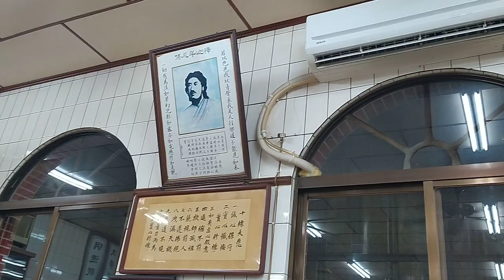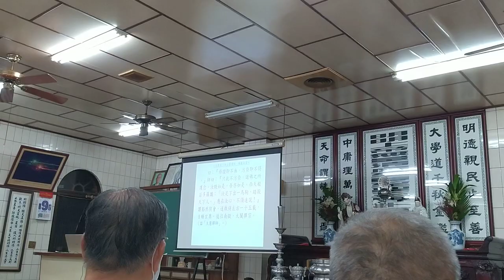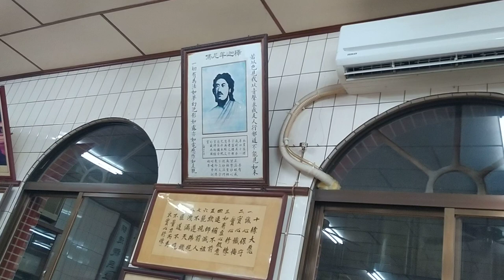VID 20210909六祖壇經班坤道經理慈悲開場白(閩南語發音)，提到之前停課期間利用手機開讀書會研讀#老師的話)_195917